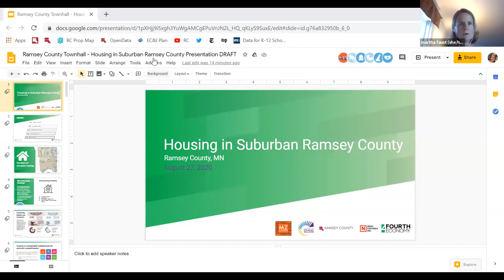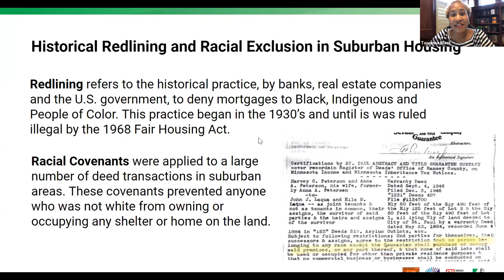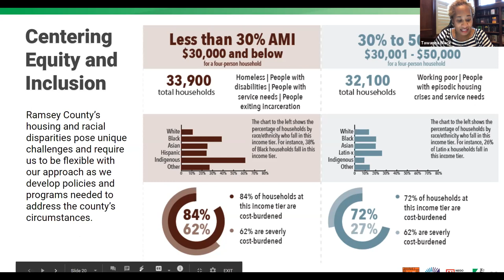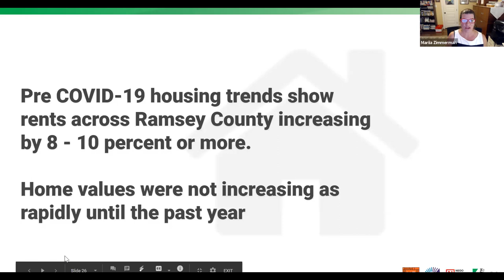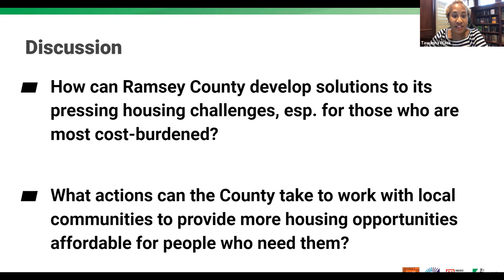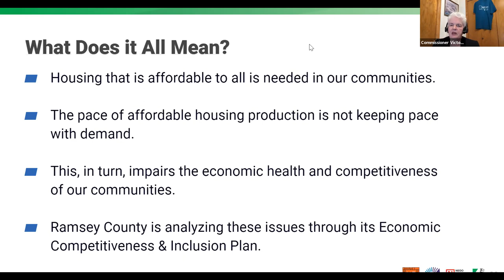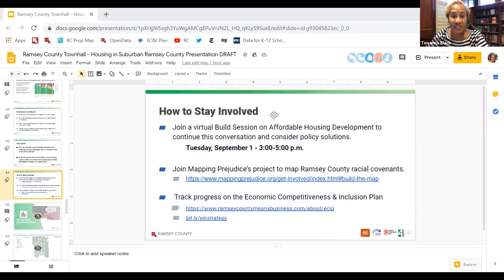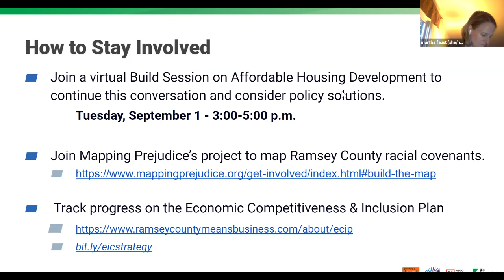Virtual Town Hall: Affordable Housing in Suburban Ramsey County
Ramsey County hosted a virtual town hall on Aug. 27, 2020 to discuss affordable housing in suburban areas of the county.